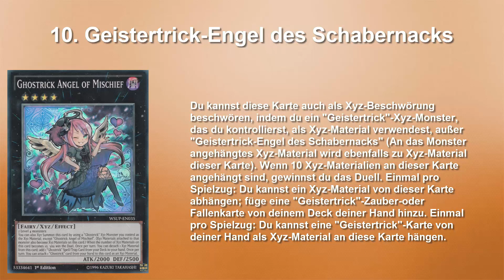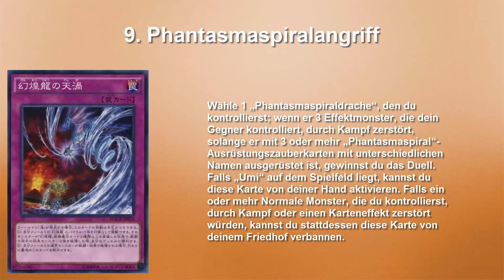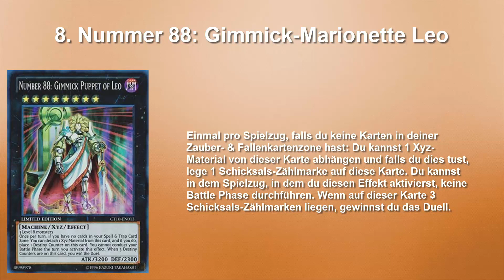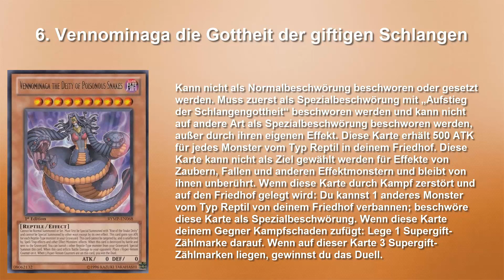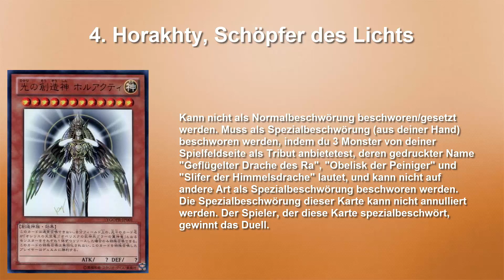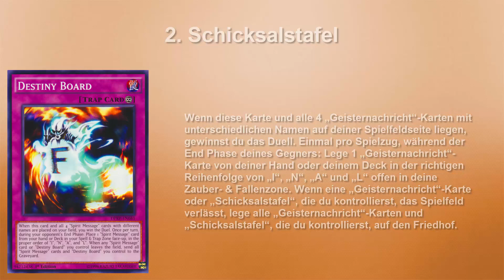Yu-Gi-Oh! | Top 10 alternative Siegesmethoden!